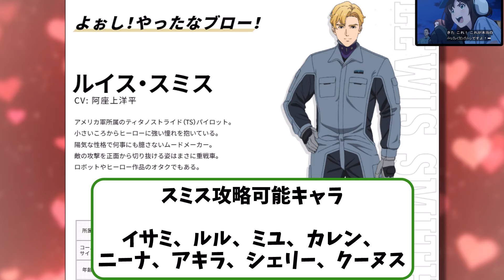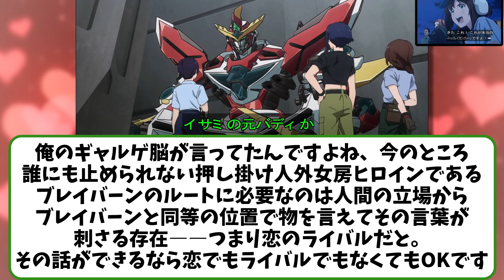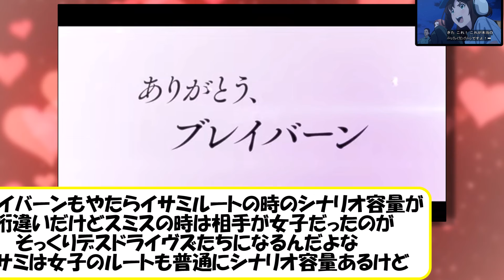恋愛ADVゲーム『薔薇爆発ﾛｰｽﾞﾌﾟﾚｲﾊﾟｧﾝ』発売決定に対するファンの反応集【エイプリルフール】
誰と　番うか

恋愛ADVゲーム『薔薇爆発ﾛｰｽﾞﾌﾟﾚｲﾊﾟｧﾝ』
 2●37年13月23日発売決定！
製作&総合プロデューサー：ミユ・カトウ
主人公はイサミ、スミス、ブレイバーンの3人、人間人外問わず攻略対象キャラ多数！
勇気も薔薇も爆発だ！！